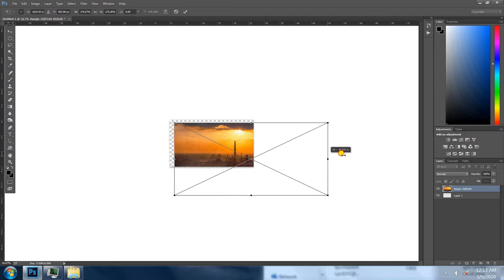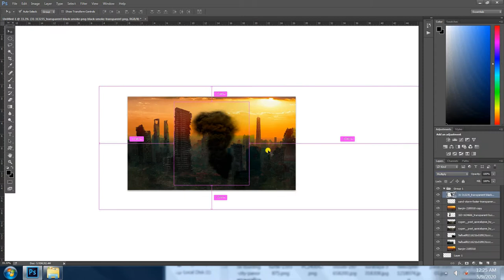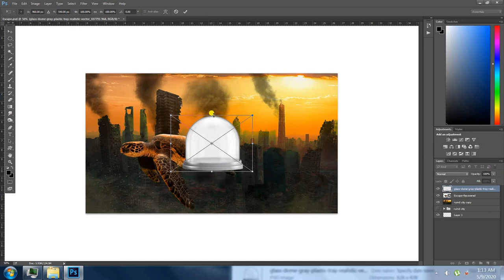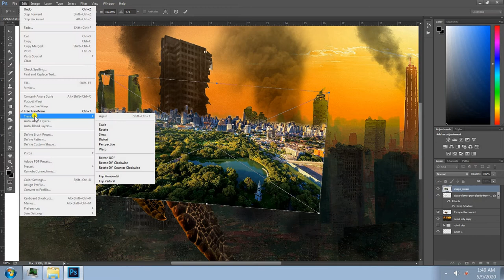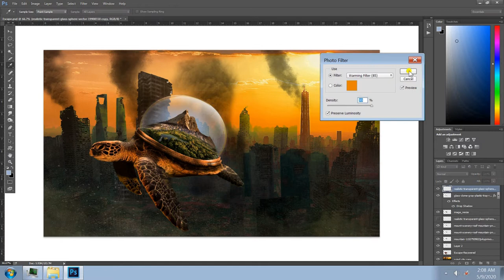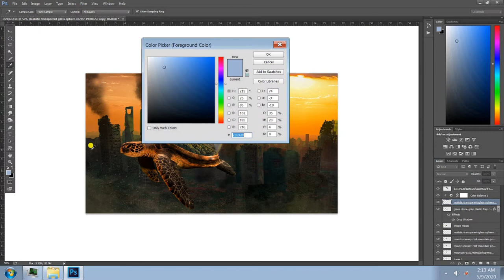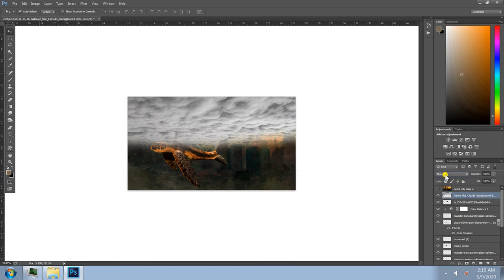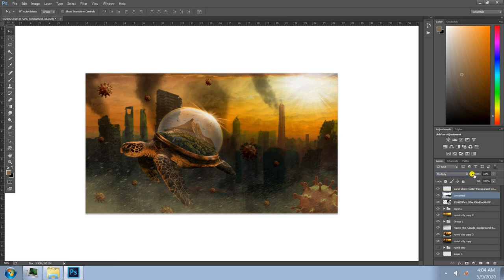Speed Editing | Photoshop |Tutorial | Manipulation | Sandip Banerjee Art & Photography | Kolkata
Hello Friends!
This tutorial is for how to edit photo with Dramatic manipulation, Today's theme 'The Great Escape'.
Your encouragement/ suggestion will help me to do better in future works. Thanks.

Related Tags -
2020 New tips, Easy photo editing, how to edit photos in photoshop 2020, how to use adobe photoshop for editing photos, how to edit photo background in photoshop, photoshop photo editing effects, photoshop editing tips, how to fix bad lighting in photoshop, ফটোশপ টিউটোরিয়াল, Adobe Photoshop কাজ করার নিয়ম, ফটোশপ টিউটোরিয়াল ভিডিও, কম্পিউটারে ফটোশপের কাজ
sandip banerjee art and photography,